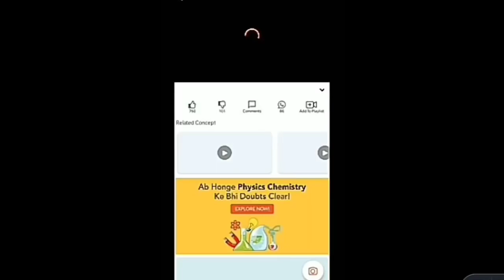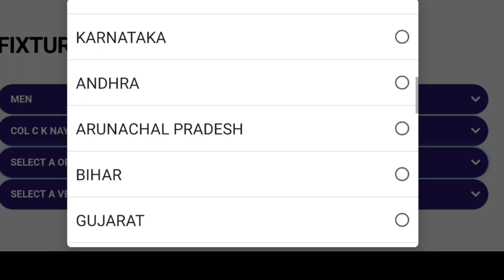Under 23 Selection Process | C.K. Nayudu Trophy Selection Process | Cricket Selection Process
About Video -
Dosto Maine Es Video Mai Aapko Btaya Hai
under 23 CK nayudu Trophy selection process ke bare mein

Doubtnut is an Al based multi lingual platform where students can ask question by clicking the image of the question and get a video solution automatically for free. This is for students in class 6th to 12th upto JEE level.

1-  C.K. Nayudu Trophy Selection Process
2-cricket selection under 23
3-indian cricket team selection process in hindi
4-U23 Cricket Trails Selection Process